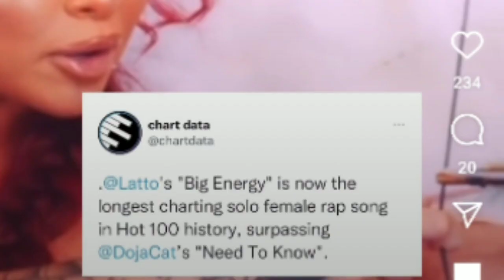Charts In Nicki Minaj, Cardi B, Glorilla,Bad Bunny, Latto Tops Doja,Will Taylor Sell A Mill1st week?